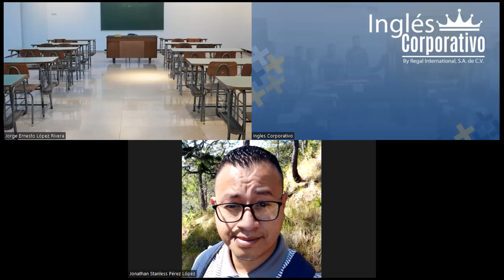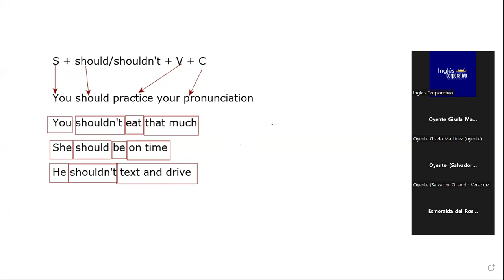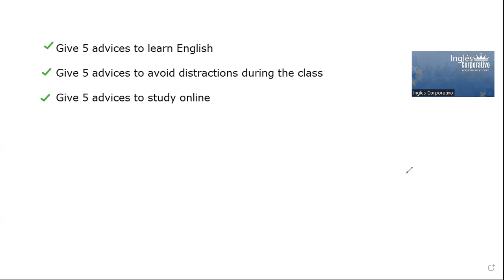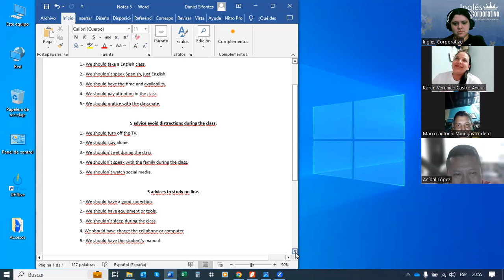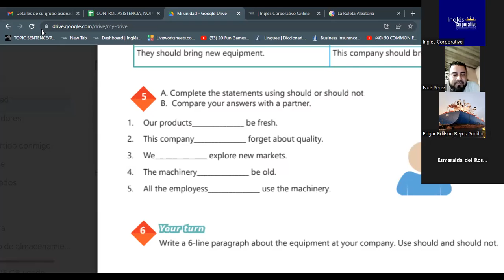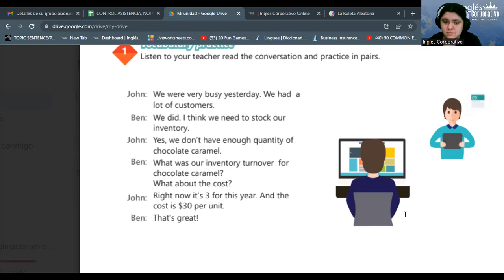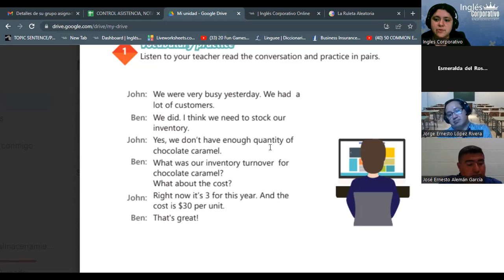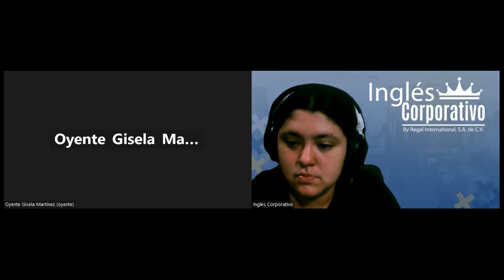SESION 5 -06/11/2023 -IC29750-0018-2023 -RODRIGUEZ - VOCABULARY PRACTICE